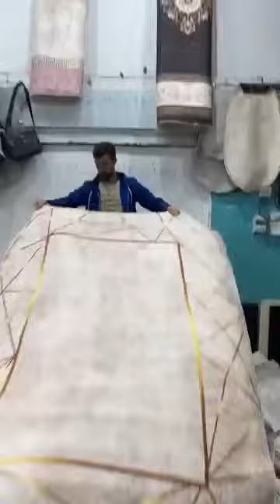مرحبا بيكم في محلكم وزارة العرايس البليدة ولاد عيش حي الجواجلة داخل سوق نور